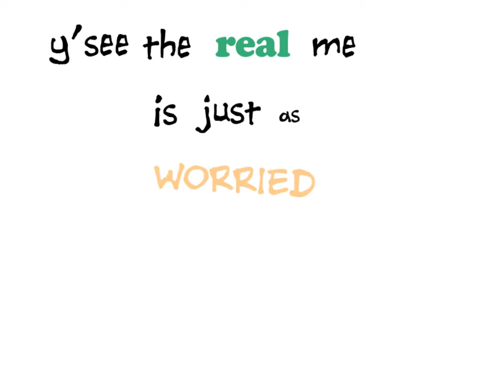Pump up the volume Kinetic Typography FLCC New Media by Jan Helm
Project created for DIG 120 Media Design class at Finger Lakes Community College, Created by Jan Helm.